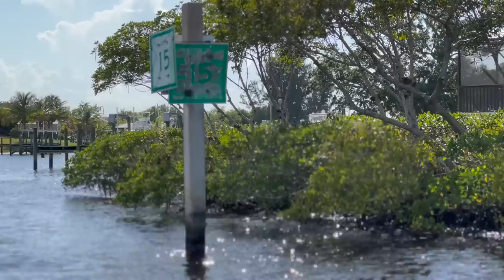I Never Thought This Would Work…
NEVER THOUGHT THIS BAIT WOULD WORK //

On this episode of abenz fishing my wife and I went out on a sunset fishing mission with some live bait. We hooked into some shark that forced us to use cut bait and something insane happened!